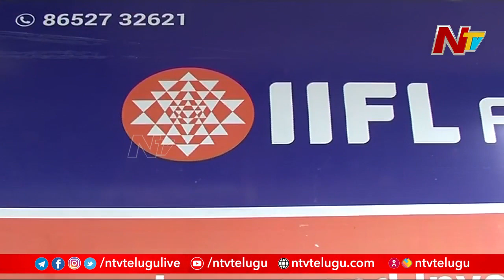14.5 కిలోల బంగారాన్ని మాయం చేసిన ఐఐఎఫ్ఎల్ మేనేజర్ | Ntv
14.5 కిలోల బంగారాన్ని మాయం చేసిన ఐఐఎఫ్ఎల్ మేనేజర్ | Ntv